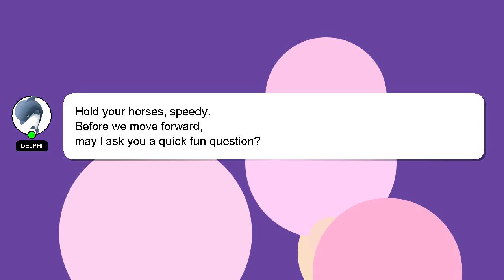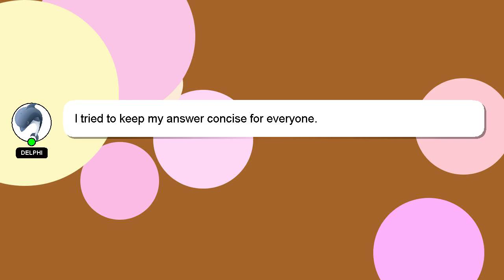C++ : Open source examples of well designed applications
applications Open well C++ examples of source designed :